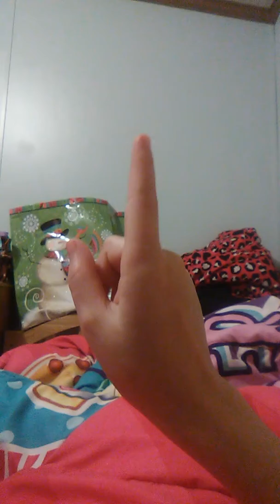January 5, 2020